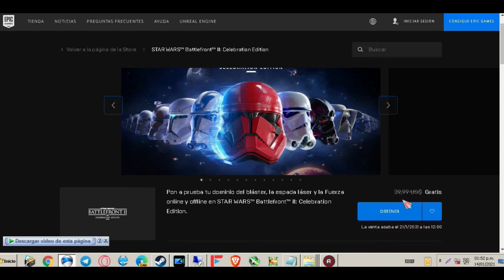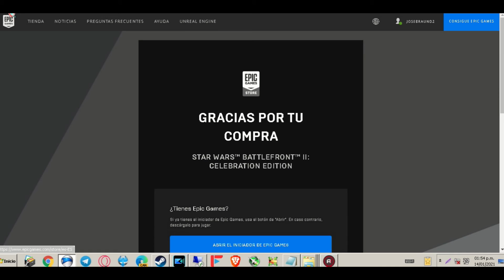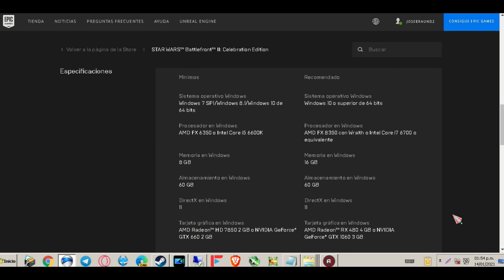Estan Regalando STAR WARS™ Battlefront™ II: Celebration Edition (Leer Descripcion)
Hola que tal Mis Amigos 14/01/2021 estan regalando hasta el 21/01 , espero te guste y sea de su agrado si quieres que te avise cada vez que salga algun juego gratis suscribete al canal de youtube apoyame, ayudame y yo te ayudare.